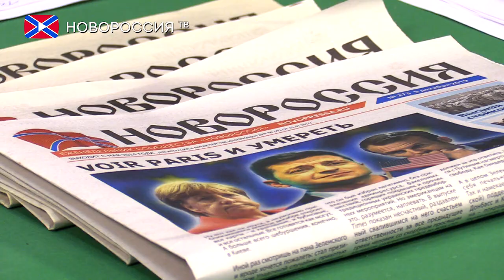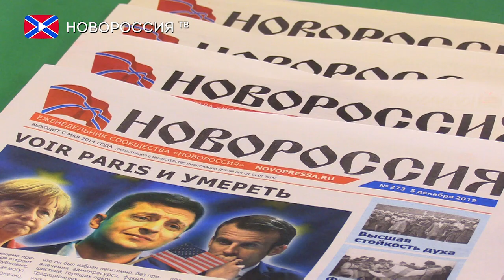Станет ли русский язык единственным государственным языком в ДНР? ПП № 132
Темы:

- 3 модели политического взаимодействия языков в многоязычных странах.

- Языковая ситуация на Украине до 2014 года: новый виток насильственной украинизации.

- Региональный статус русского языка по Закону Кивалова-Колесниченко. Почему постмайданная Верховная Рада сразу же проголосовала за отмену этого закона?

- Объективное уменьшение интереса к украинскому языку в Донбассе после событий 2014 года.

- Существует потребность в научном изучении социо-лингвистической ситуации в Донбассе. Когда составят лингвистическую карту региона?

- Язык – это сконцентрированная ментальность. Человек видит мир через призму своего языка.

- На Украине после 1991 года боролись не с русским языком, а с русской ментальностью большей части населения этого государства.

- Янычаризация населения с помощью запрета родного языка.

- Политизация языкового вопроса в Советском Союзе. Политика коренизации (в том числе и «украинизация») проводилась большевиками для того, чтобы показать, что национальный вопрос в СССР решен.

- По данным института Гэллапа русский язык считают родным 83% населения Украины.

- Разговорным языком сельской местности на Украине зачастую является суржик – смесь русского и украинского.

- Государственный (официальный язык) должен выполнять одну функцию - упрощение общения гражданина с центральными органами власти. Государственный язык – это язык, на котором мы разговариваем с государством.

- Региональный язык – язык культуры, образования, быта.

- «Великорус, малорус, белорус – это все одно» - Ф.М. Достоевский.

- Малорусское и галицкое наречие слились в одном языке только после революции 1917 года.

- Где границы национального языка? Почему один из диалектов немецкого стал люксембургским языком, а диалект арабского – мальтийским.

- Языковая ситуация в образовательной сфере ДНР.

- Конкурс на русское отделение филологического факультета ДонНУ – 4-5 человек на место.

- ДНР нужно выработать свою государственную гуманитарную политику.

- Нам не хватает нового путеводителя по Донбассу, хорошей пьесы о Донецке или даже донецкого мюзикла.

- Ноам Хомский и методика социо-лингвистического программирования.

Ведущий:

Мирослав Руденко - депутат Народного Совета ДНР, фракция «Свободный Донбасс».

Гости студии:

Вячеслав Исаевич Теркулов – доктор филологических наук, профессор, заведующий кафедрой русского языка Донецкого национального университета;

Кирилл Валерьевич Черкашин – кандидат политических наук, доцент кафедры политологии Донецкого национального университета